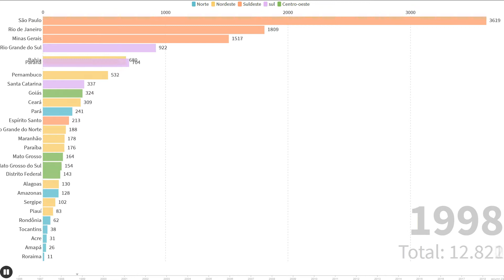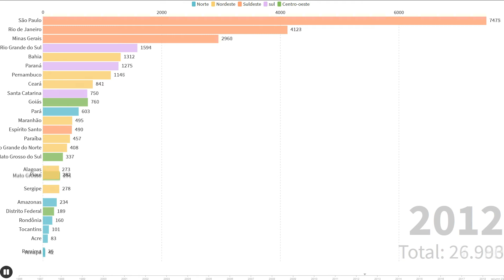ÓBITOS POR DOENÇAS DO APARELHO GENITURINÁRIO